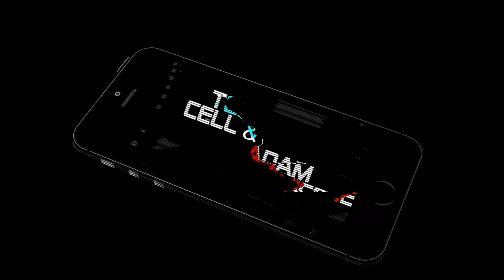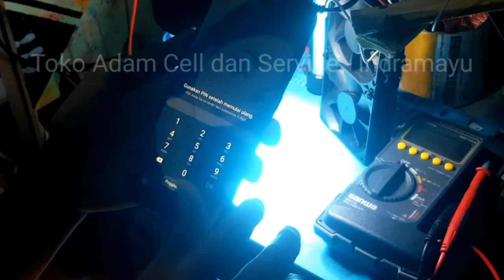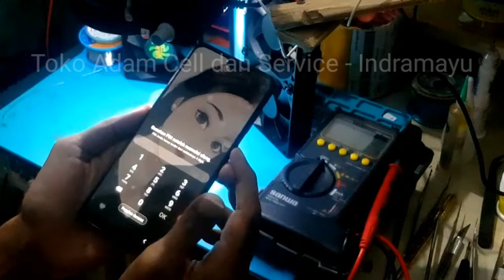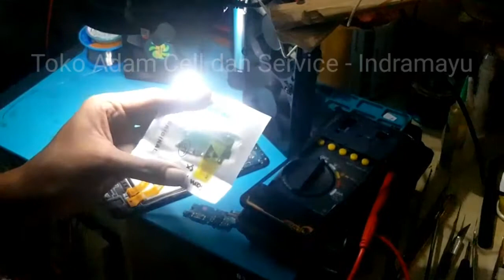Mengatasi Samsung A20 pencet tombol power tidak mau nyala lagi..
Bismillah,
Semoga video ini bermanfaat,
Terima Kasih.